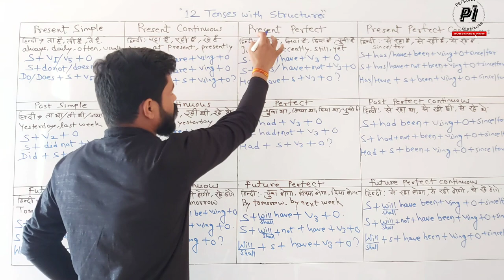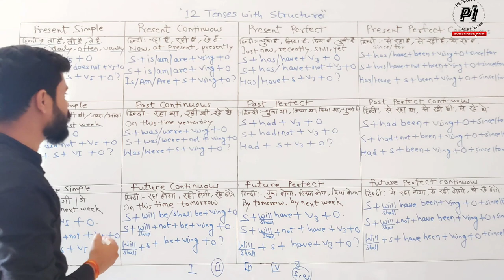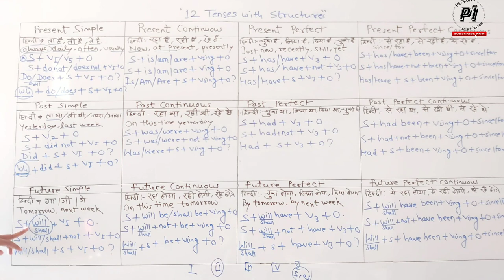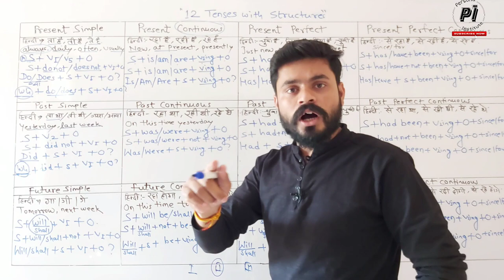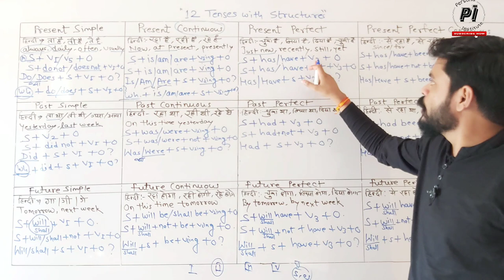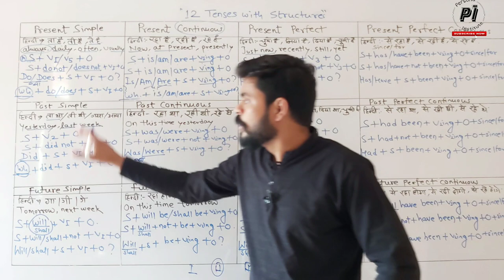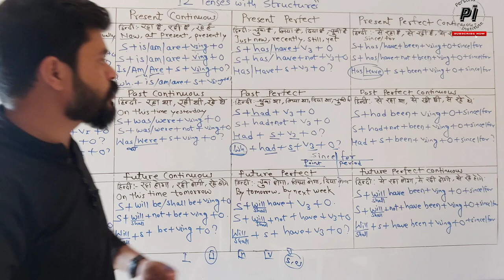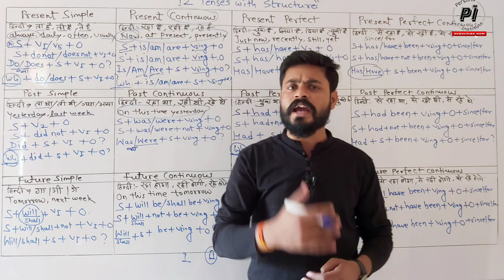Tenses with Structures in detail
12 tenses in a single video with structures

Watch the basic video of conjunctions part 1 Watch the GD based videos via links.. 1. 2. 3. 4. Watch the one more GD based on topic MOVIES ARE GOOD OR BAD FOR SOCIETY Watch another GD based on topic LOCAL CITY LIFE AND METRO - CITY LIFE Persona Institute for English is one of the best English institute for learning English in MP India. The institute was founded by Sir AJAY SINGH RAJPUT IN JULY 2018, since then it has been working constantly. Watch the other videos based on Simple topics ..
Thanks